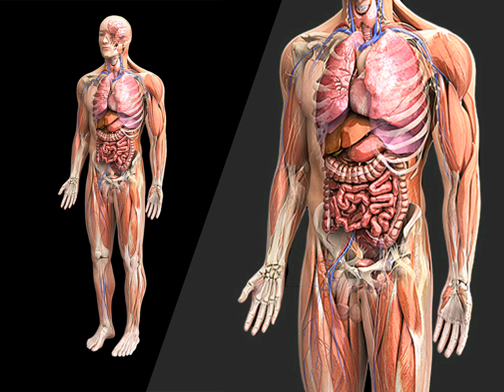20 Amazing Facts About The Human Body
The human body is full of surprises and magnificent processes that make up a person. Learn these interesting human body facts, and impress all your friends with how much you know!